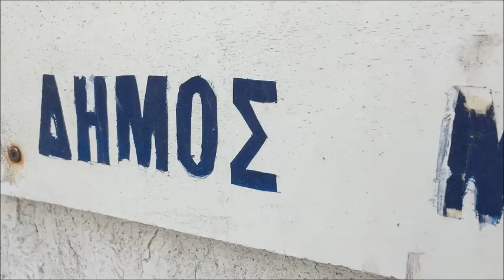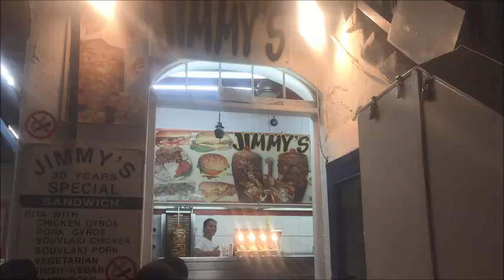mykonos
Quick holiday in Mykonos. I Love this island. Best holiday location! enjoy!

music credit; Ed Sheeran - Thinking Out Load & James Arthur - Say You Wont Let Go

Drone footage borrowed from youtube, as my drone is currently being replaced by DJI :)